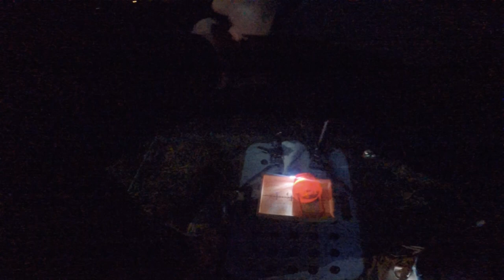민물 붕어낚시 입문후 첫 저수온기 맞이한 찌찌tv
찌찌tv는 사실 민물낚시를
활성도가 좋은 시기에 입문해
나름 입 소문이 좋고 잘 잡히는
손맛터와 잡이터를 중심으로 다녔었기에
별도의 집어를 하지 않고도
글루텐 단품 미끼 운영과
예민하지 않은 채비만으로
그동안 충분히 마릿수를
해왔던게 사실입니다
그래서인지
낚시 참 쉽다고 생각했는데...

하지만
찬바람이 불고 물이 차가워지는 시기
낚시가 점차 힘들어지고 어려워지는 계절
이른바 저수온기가 도래하자
드디어 본 실력이 뽀록나기 시작하게 됩니다

다시 물고기 활성도가 좋아지는 날까지
낚시를 잠깐 쉬어야할까요?
아니면.

찌멍과 찌맛사이
찌찌tv